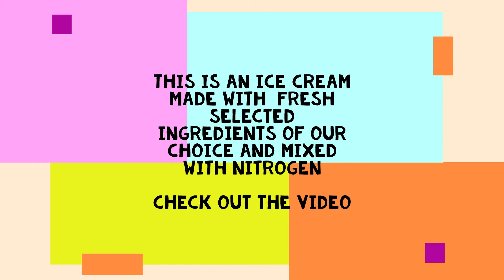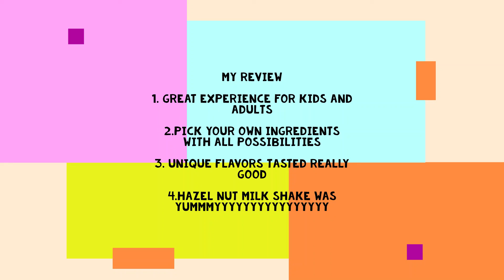Milkster video for kids, find me!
This video has unique concept of ice cream making with milk and Nitriogen.
The liquid nitrogen causes the fat and the water particles to stay very small, giving the ice cream its creamy consistency.